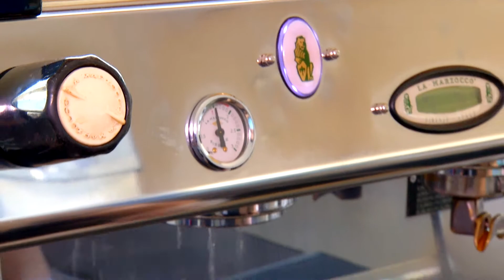Arte latte; especialistas en la elaboración y presentación del café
¿Qué es? Y ¿quiénes lo elaboran? El periodista Roberto Cardoza nos presenta los detalles en la siguiente